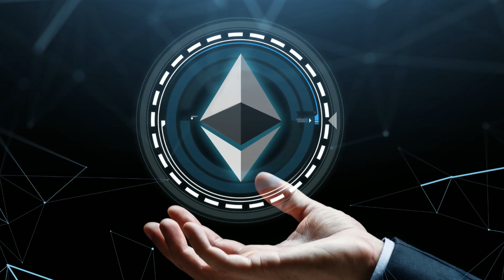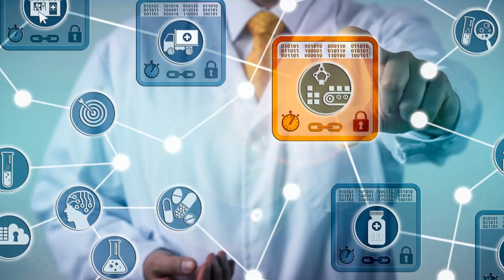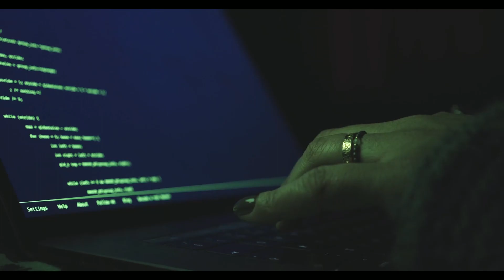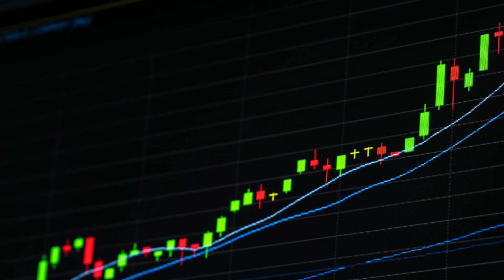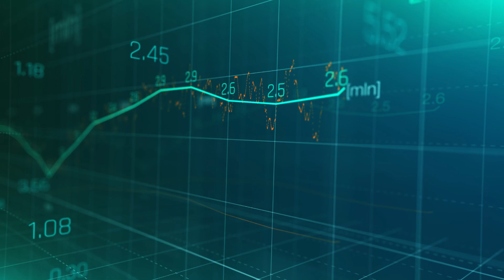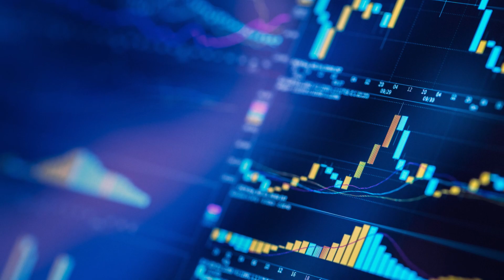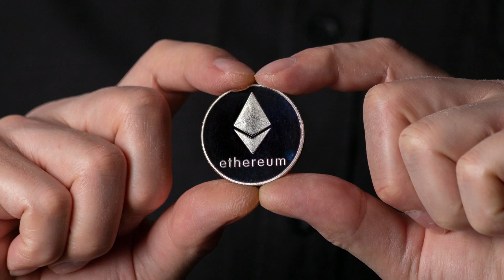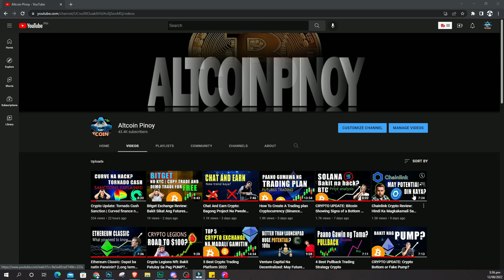The Merge Ethereum: Ang Mag-papalipad Sa Price ni Ethereum? (EVERYTHING YOU NEED TO KNOW)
✅Turn your trading curiosity into expertise! to explore my crypto trading course, tailored for both newbies and experienced traders.